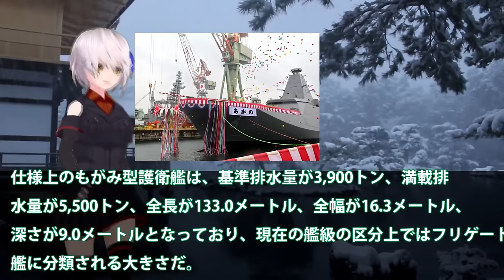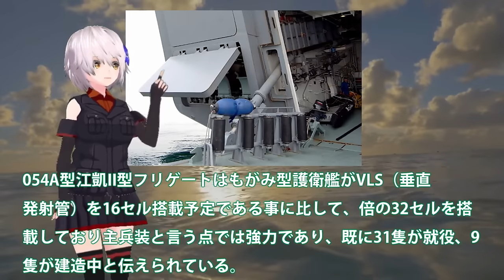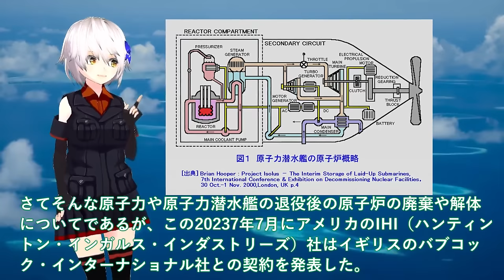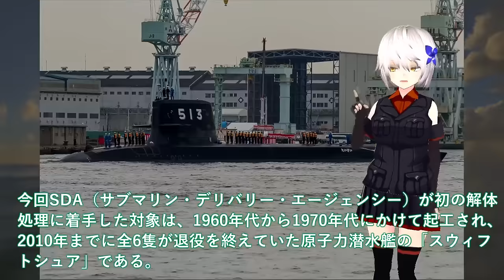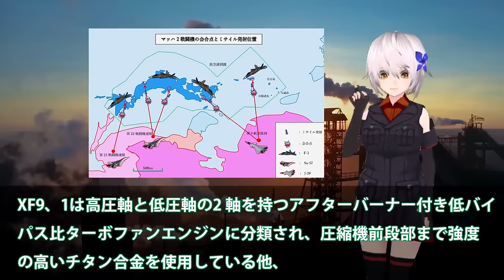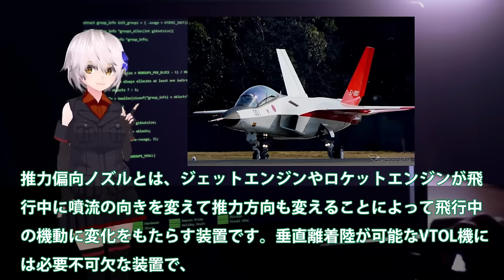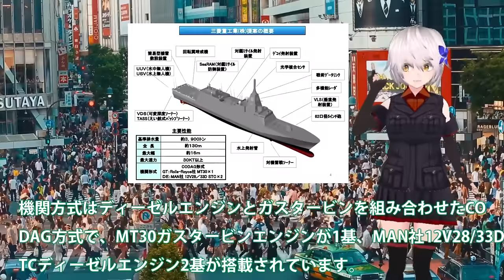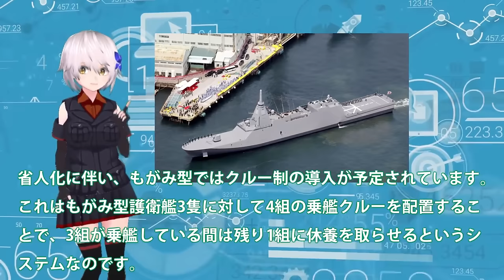【ゆっくり解説】アジア情勢スペシャル 海自最新鋭もがみ型護衛艦あがの進水！三菱マジでヤバイ建造能力に米恐れる？このクラスで30ノット異常【軍事スペシャル・特集】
1海自最新鋭もがみ型護衛艦あがの進水！三菱マジでヤバイ建造能力に米恐れる？このクラスで30ノット異常055型はポンコツ・・・

2海上自衛隊引き渡し！豪州原潜導入間近に超ショック＃世界の原潜完全放置で国連激怒？

3IHI社次期XF9がマジでヤバイ状況か！タービン入口温度2000°3層目冷却？まさかの出力20トン超え双発日本技術か

4海自もがみ型6番艦進水か！悪魔的建造スピードは国連も恐れる？7万馬力30ノットは桁外れ＃